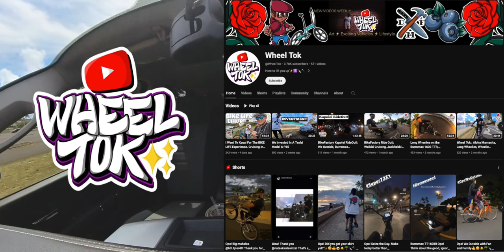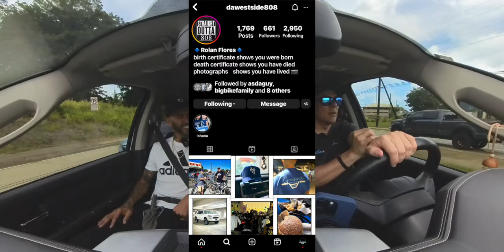Cruising on Kauaʻi with Elton! - @WheelTok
Sorry for the delay in getting this one out in time but these ride videos filmed on the Insta 360 X3 take a long time to edit. Anyways, Elton from Oahu came down to Kauaʻi for a few days recently and I had a chance to take him around on some of our riding spots and expose him to some of our local grinds! Elton is one of the nicest guys you will meet in this whole bike life scene and heʻs one of the better known riders who is consistently out there riding and creating content. Go check out his channel @WheelTok and follow him on IG as well!  Mahalo Elton for hanging out with Bernie and I while you were here! Come back anytime brother!

Audio from the Rode Wireless Go2
GoPro 3 Way Handle
Some of the tools we use:
Ryobi Bicycle Pump (without the battery)
Ryobi 18-Volt ONE+ 1.5Ah Compact Lithium-Ion Battery
Park Tool Pedal Wrench
Park Tool HPG-1 High Performance Bicycle Grease
Park Tool Chain Breaker CT 3.3
Pedro's Tire Levers
T-handle Allen Wrench Set
Headset and Bottom Bracket Tool
Bernie's Awesome LED Headlamp!

To try it out yourself for a month for free, use this

I keep my ID with me on every ride using a Road ID.